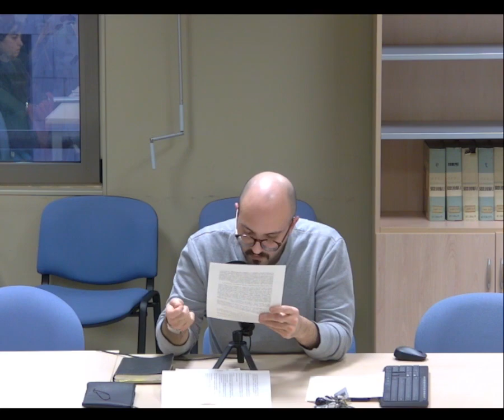El mundo como voluntad y representación | Seminario Schopenhauer 4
Lectura de ‘El mundo como voluntad y representación’, de Arthur Schopenhauer. A cargo de Juan Ignacio Iturraspe Staps. Lugar: Seminario Joan Lluís Vives (Universitat de Barcelona).